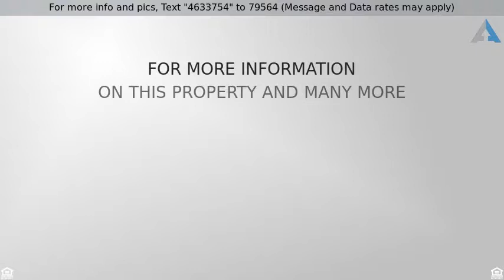Priced at $579,000 - 12 Elliot Road, Sudbury, MA 01776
Sellers planned on staying for years and have star

Sellers planned on staying for years and have started to update this Wonderful Home set in Central Sudbury within walking distance to Shops, Restaurants & the Middle School! This Home features a Flexible Open Floor plan including Living Room with  Hardwood Floors & Fireplace that Opens to a Large Dining Room that flows to the Eat-In Kitchen. There are Three Bedrooms all with Hardwood including the Master with En-Suite Half Bath. The Lower Level redone (2013) features a Large Playroom & a Full Bath with Shower & Separate Laundry Room added (2013). A Mudroom to  a two Car Garage completes the Floor. Down one more level to Three additional rooms  with Wall-to Wall Carpet (2013), New Roof (2015), Septic (2011), Hot Water Tank (2015). Enjoy your Back Yard Deck & Screen Porch overlooking a large Private Rear Yard including a fenced in area perfect for a Garden! Don't wait!